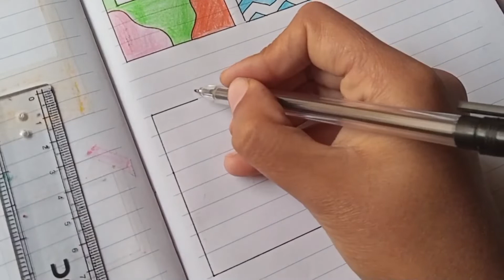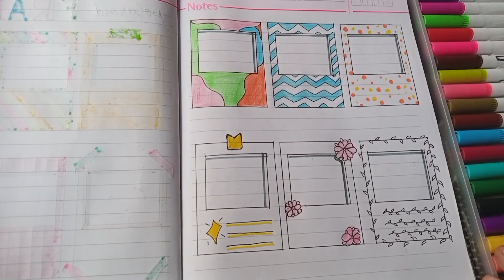DIY POLAROID EMBELLISHMENTS IDEA journalism craft study | how to make frame for photo